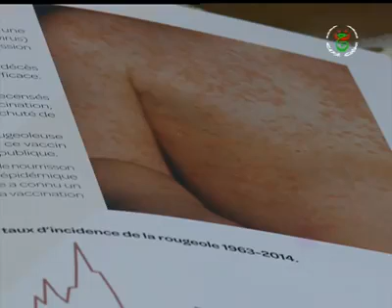الجزائر.. ضرورة تلقيح الأطفال ضد داء البوحمرون تفاديا لإنتشار العدوى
Algerie bouhomroun bouhomour bou7omor maladies enfants Jazair News Dzair Djazair 2019 DZ ALG Algeria